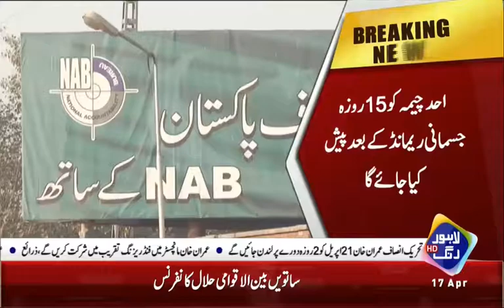Ahad Cheema Will Appear Before Court After Being a "Guest" of Police for 15 Days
Watch: AHAD CHEEMA will be presented to COURT after his 15 days physical remand